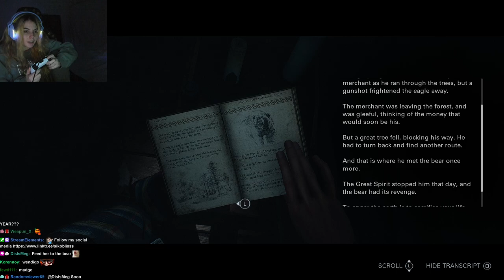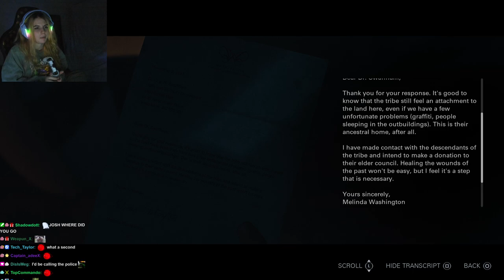HAUNTED | Until Dawn #3